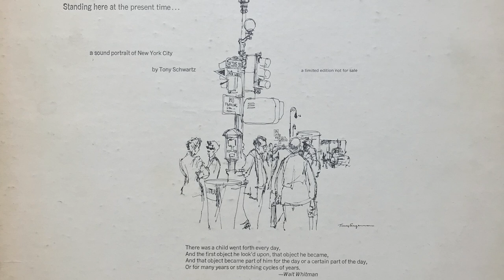Tony Schwartz - Standing Here At The Present Time... A Sound Portrait Of New York City, 1965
Subtitled "A Sound Portrait of New York City".

According to Schwartz's official website, "Sounds of New York City originally played as background to an exhibition of great photographs of New York City."

"I purposed the sound story on this record for an exhibition at the Gallery of Modern Art. It was presented by the Women's City Club at their 50th Anniversary exhibition of art reflecting aspects of life in New York City over the past 50 years."